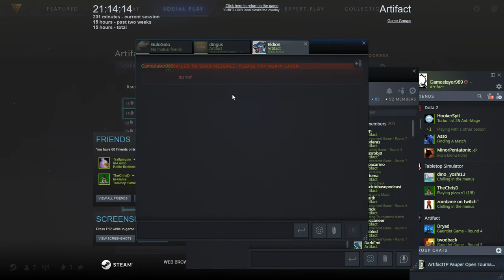The ArtifactTP Pauper Open - Round 6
It's here it's here, Artifact is finally out, and what better way to premiere it on this channel than with a tournament. This isn't just any tournament either, this is a Pauper tournament. Commons only, which makes the decisions a little easier to follow, nice for us inexperienced folk.